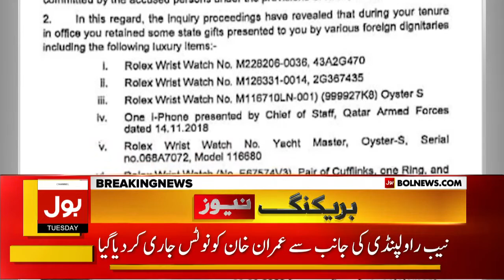Imran Khan Summoned Toshakhana Case | NAB Rawalpindi Big Announcement | Breaking News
Imran Khan | Tosha Khana Case | Session Court | Session Court Order | NAB Rawalpindi Big Announcement | Session Court Important Decision | Imran Khan Latest |
Imran Khan Disqualified | PTI | PTI Protest | pti protest again ecp | Session Court news | Session Court big decision |
Imran Khan | Tosha Khana Reference | Tosha Khana Case Ecp | Toshakhana Case News | Tosha Khana Scandal | Ik Tosha Khana Case | Tosha Khana Case |
Toshakhana Cases | Toshakhana Gifts Case | Tausha Khana Case | Election Commission | Breaking News | Latest News |
Pakistan Breaking News | Breaking News Today | Pakistan News | Live News | News Updates | BOL News